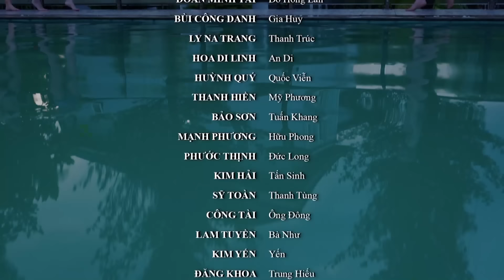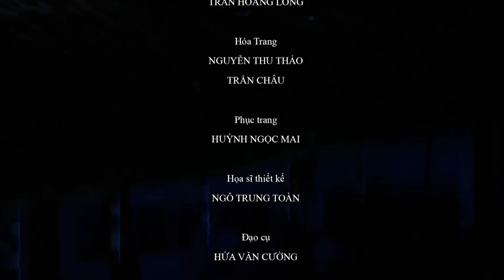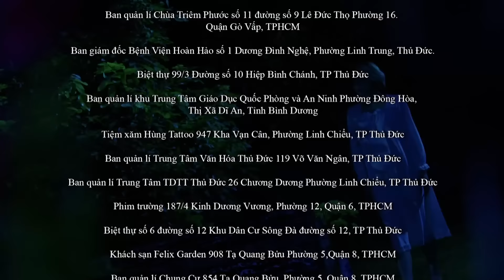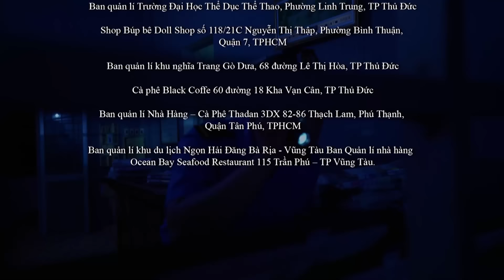[Phim Việt Nam] HỒ SƠ TỘI ÁC || TẬP 23 || Phim Hành Động, Hình Sự, Điều Tra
[Phim Việt Nam] HỒ SƠ TỘI ÁC || Phim Hành Động, Hình Sự, Điều Tra
Phim kể về căn nhà “ma ám” của cố nhà văn Triệu Đình Nghĩa mà ít ai dám bén mảng tới vì sợ hãi những tin đồn quái lạ liên quan đến cái chết của cô con gái đầu và sự biến mất bí ẩn của cô con gái thứ hai. Vốn là một youtuber muốn tăng tỉ lệ người xem và theo dõi kênh của mình, như thường lệ, Trung Hiếu (Đăng Khoa) - em trai của Tuyết Dung (Tú Vi) đến căn nhà “ma ám” để khám phá. Lần mò đi theo hướng tiếng động, Hiếu tình cờ phát hiện một xác chết phụ nữ, dù sợ hãi nhưng vì tò mò nên cậu cũng vẫn tới xem. Bất ngờ thay, khi cậu vừa đến gần thì nghe có tiếng còi hụ và công an xuất hiện. Sau đó, rất nhiều cái chết bí ẩn diễn ra và đều liên quan đến nhau, điều này đặt ra nhiều nghi vấn cho đội hình sự với những bộ óc quái kiệt như Tuấn Kiệt, Tuyết Dung,...

Bộ phim có sự tham gia của các diễn viên, như: Tú Vi, Huy Khánh, Huỳnh Trường Thịnh,...